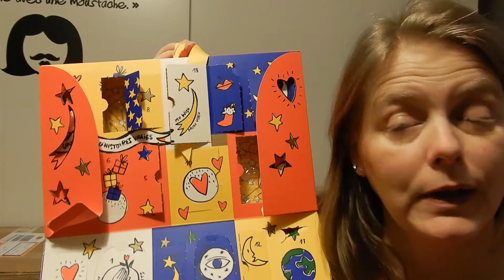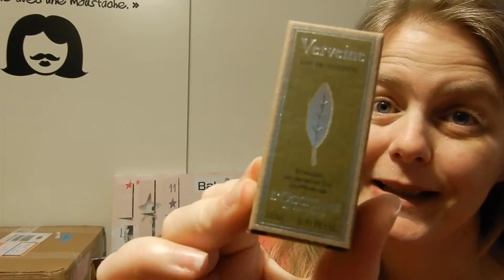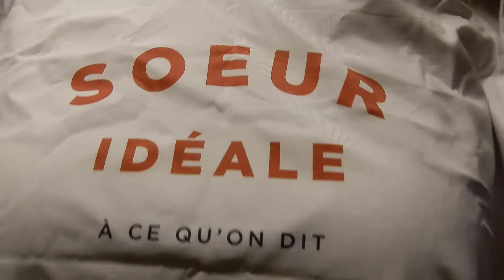{CALENDRIER DE L'AVENT} 24 décembre!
Joyeux noël a tous!!!

bisous

peg